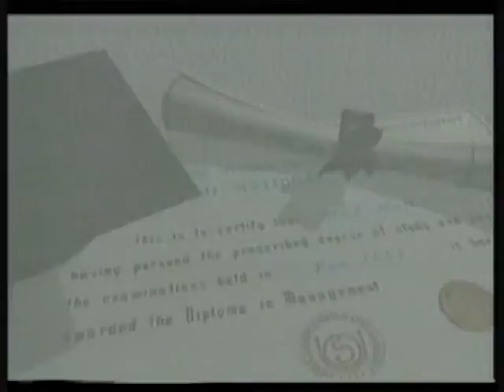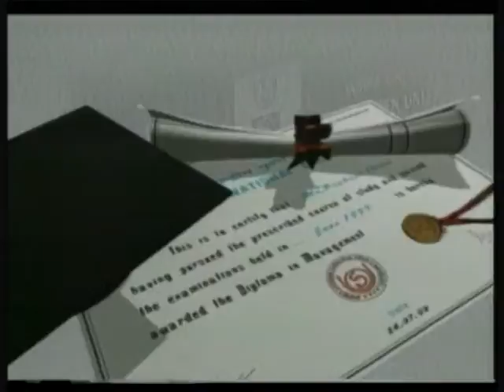Democracy & Its Institutions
IGNOU- SOSS